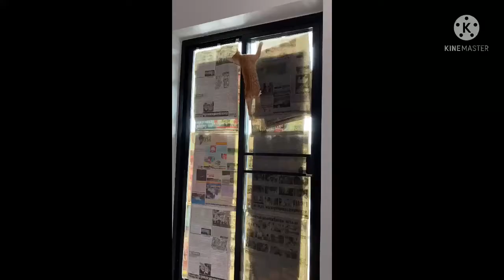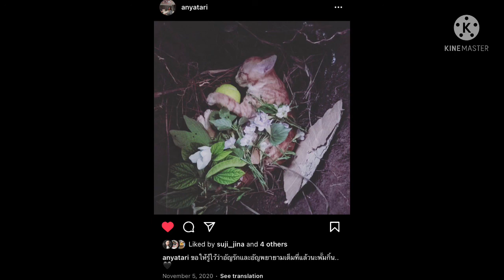Pumpkin cat - From the first day we met to forever in my heart. แด่…พั๊มกิ้นแมวสุดที่รัก